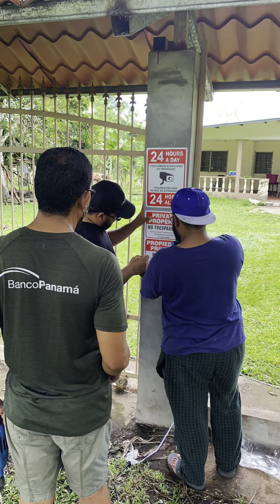Homenaje póstumo a mi padre José Antonio 💞 junio 13,1933- junio 06,2024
Con todo mi amor papi💕🌺🌼🌷🌱🪴